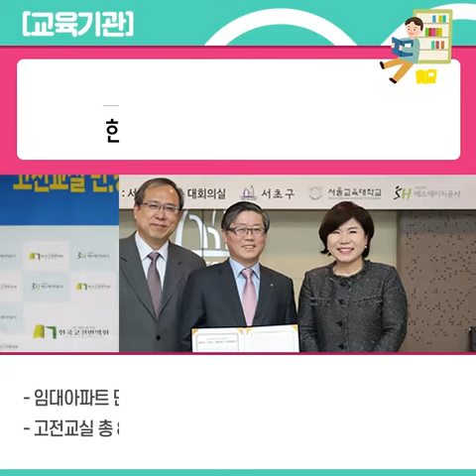서울주택도시공사의 행복동행 2편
모두가 함께하니
즐거움도 두배 행복도

시민의 주거복지 향상을 위해
서울주택도시공사와 함께 한
문화예술기관, 교육기관